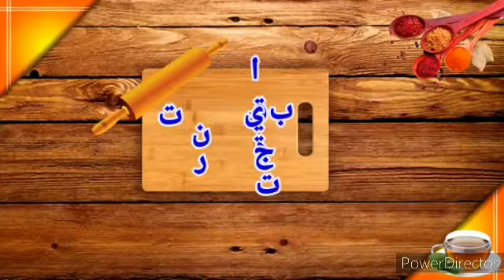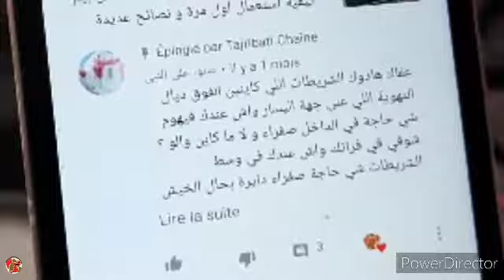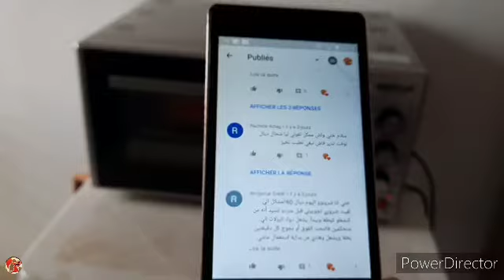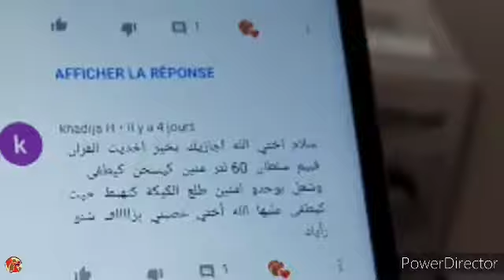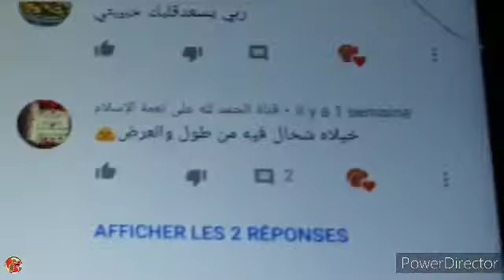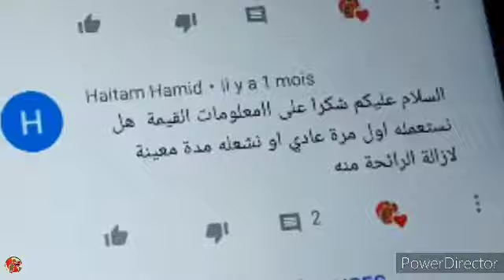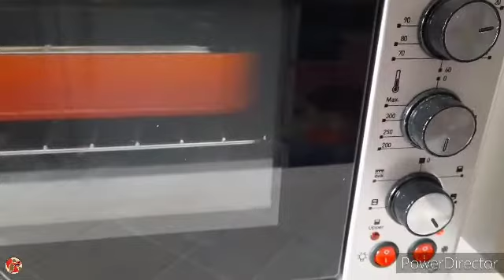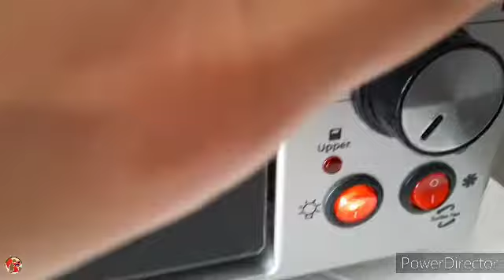الإجابة على أسئلتكم🎤 بخصوص فران التركي itimat الاصلي 50 لتر شاهد المنتوج قبل الشراء💰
لا تنسوا الإشتراك في القناة و تفعيل الجرس ليصلكم كل جديد و شاركها مع أصدقائك و ما تبخلوش عليا بالايكات لتقديم الأفضل دائما
فرن itimat 50l,
فرن itimat 40l,
فرن itimat الاصلي,
فرن itimat 35l,
فرن itimat 60l,
فرن itimat بالمروحة,
فرن itimat دجاج,
فرن كهربائي itimat,
فرن ايتمات,
kitimat,
kitimat bc,
kitimat river,
kitimat river fishing,
kitimat full movie,
kitimat fishing,
kitimat lng camp,
kitimat lng project,
فرن كهربائي itimat 60l